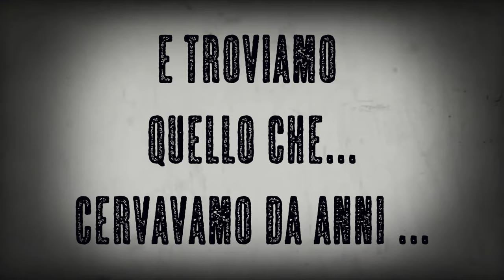Trovo una Postazione x impacchettare coca!! E il tunnel antiaereo della batteria Missilistica